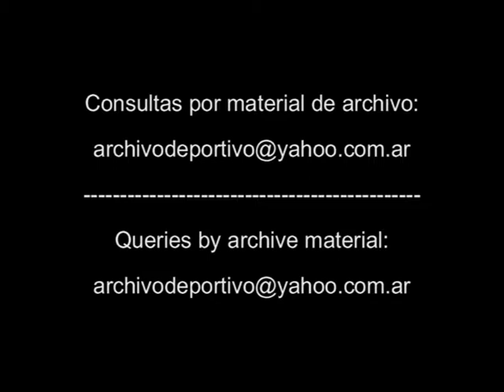Reportaje a Jose Basualdo - DiFilm 1994